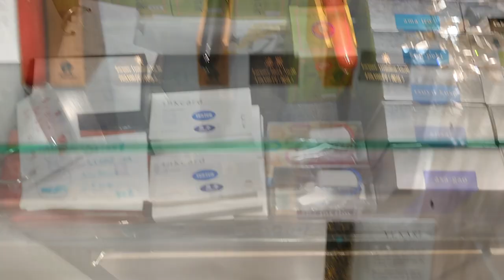Fountain Pen Collection at Maruzen Marunouchi Tokyo [ Store Tour ] 丸善書店丸の内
Let's have a look at all the fountain pens at Maruzen Marunouchi, Tokyo Store. What's your go-to fountain pen?